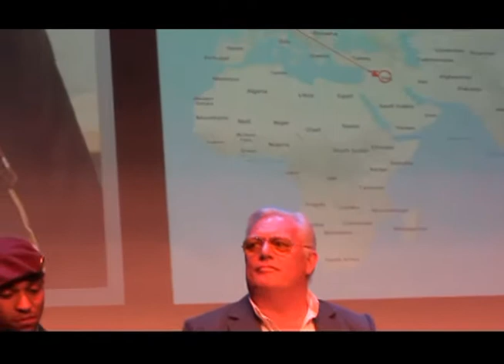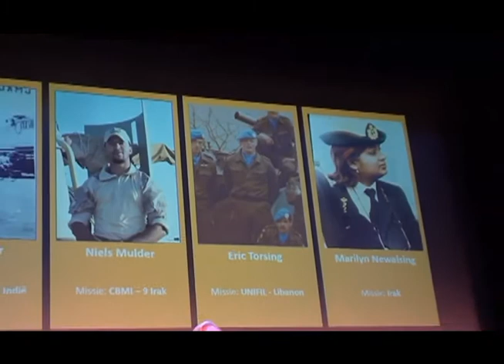Interview Irak-veteraan en arts Marilyn Newalsing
Irakveteraan en arts Marilyn Newalsing wordt geïnterviewd door burgemeester Freek van Ossel tijdens de Regionale Veteranendag van Gooise- en Wijdemeren, Weesp en Hilversum op 9 juni 2018. Zie ook